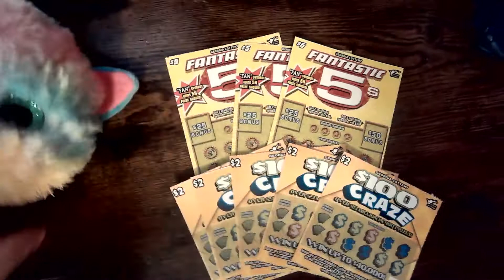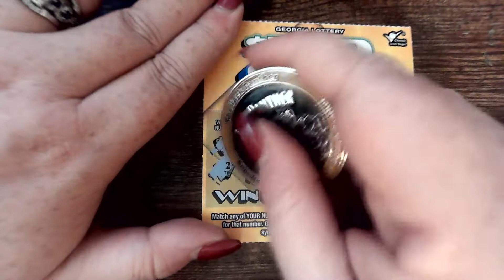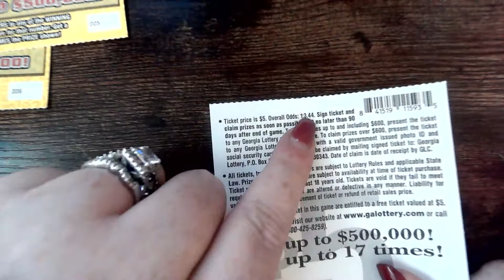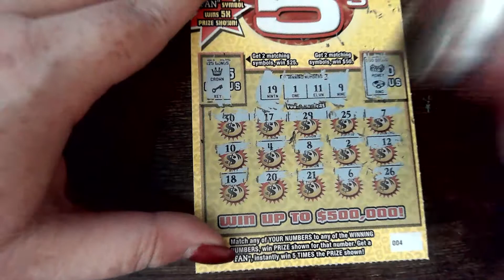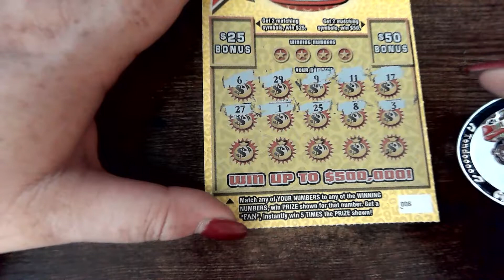GA LOTTERY $100 CRAZE🌈 FANTASTIC 5s😺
COINS!! CHARITY!! JOIN!! LIKE!! SHARE!!  COMMENT!!